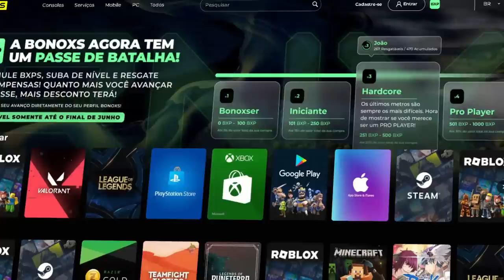FLEX COM OS AMIGOS É SEMPRE ENGRAÇADO | FLEX DOS 4HEAD